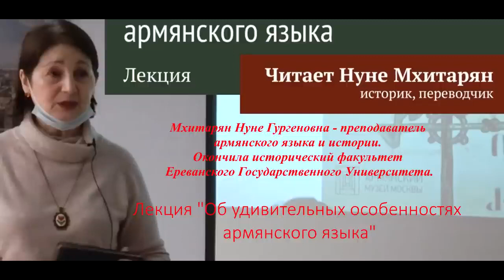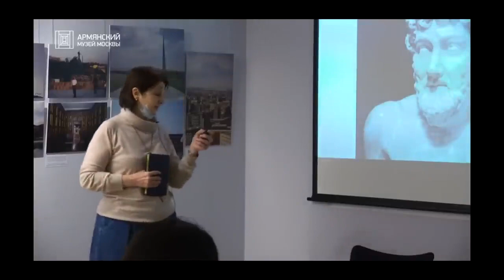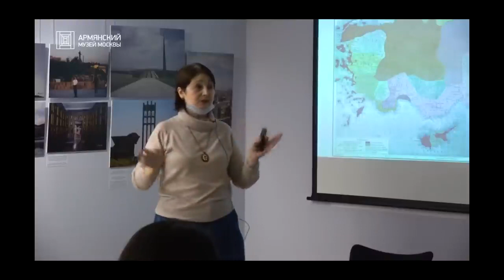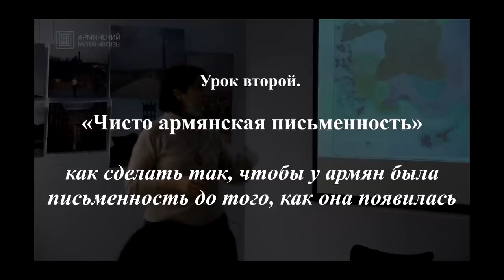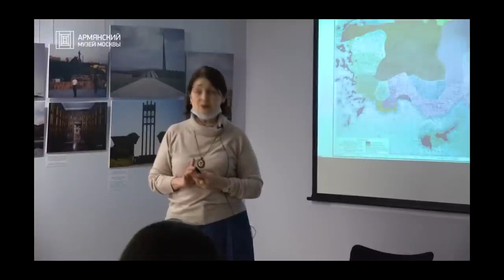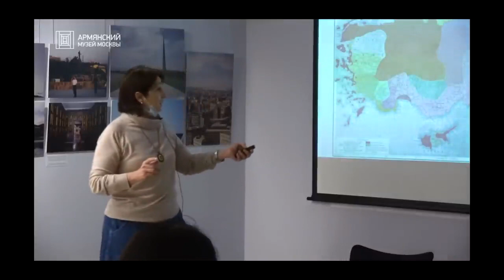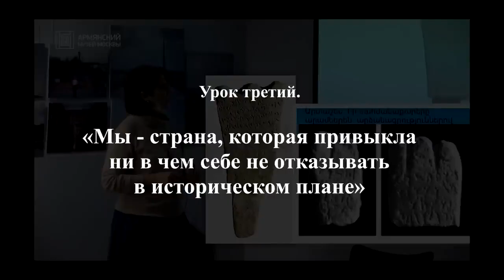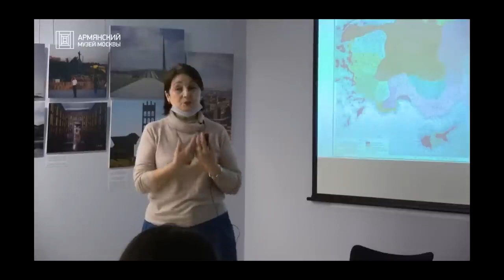О сверхъестественных способностях армянского или хайского языка? Как надевают "Армянский колпак".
Как работают миссионеры от армянской истории.
Как надевают "Армянский колпак".
Как иметь письменность до её возникновения.
Армения - это страна, которая в историческом плане ни в чем себе не отказывает.
/Благодарю Елену Джалалян (!!!) за помощь в подготовке материалов к данному видео/